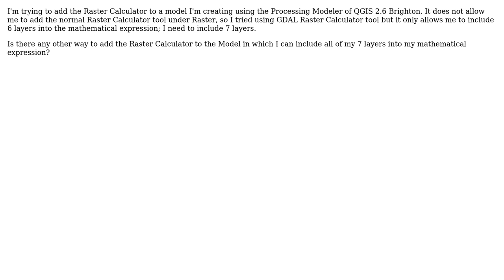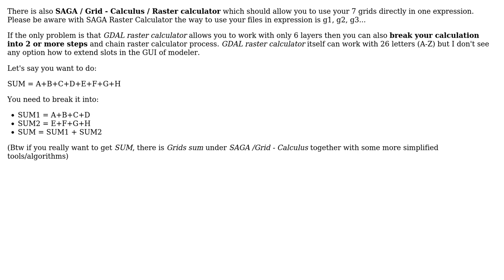GIS: How can I add a Raster Calculator tool on QGIS Processing Modeler?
With thanks & praise to God, and with thanks to the many people who have made this project possible! | Content (except music & images) licensed under CC BY-SA | Music | Images & others | With thanks to user PolyGeo user Miro user Franklin Joel and the Stack Exchange Network Trademarks are property of their respective owners. You are responsible for your own actions.